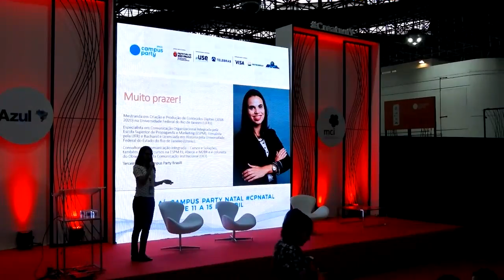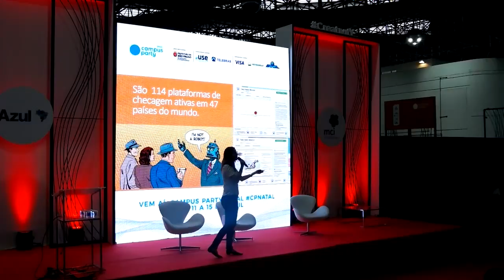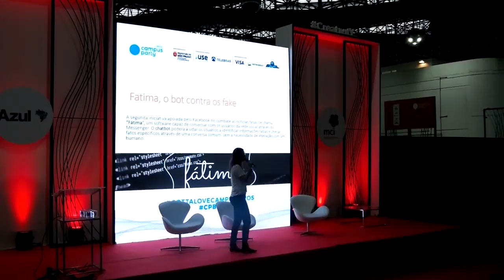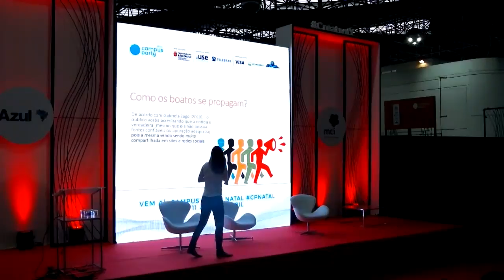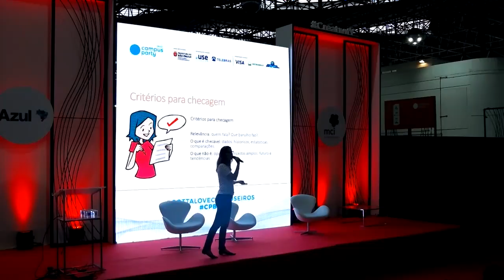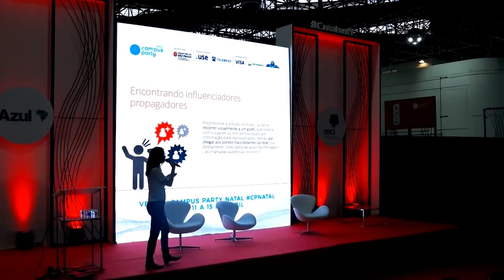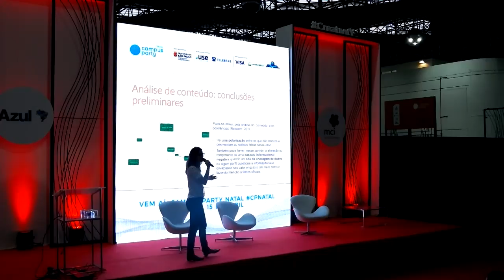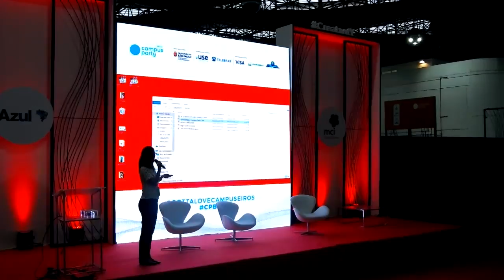CPBR11 - Palco Creativity - 02/02/2018 17:00 - 17:45 - Boatos e fake news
Isabela Pimentel - Isabela Pimentel é Especialista em Comunicação Integrada pela Escola Superior de Propaganda e Marketing (ESPM), Jornalista pela Universidade Federal do Rio de Janeiro (UFRJ) e Bacharel e Licenciada em História pela Universidade Federal do Estado do Rio de Janeiro (Unirio). Com nove anos de experiência em Comunicação Corporativa, já atuou em empresas multinacionais e das áreas de Ciência, Saúde e Tecnologia. Participa de eventos sobre gestão de crises, mídias sociais e assessoria de imprensa, além de ser palestrante e ministrar cursos presenciais, on-line e workshops.